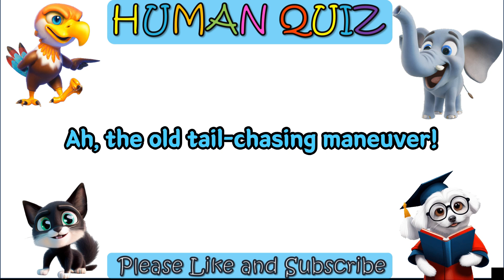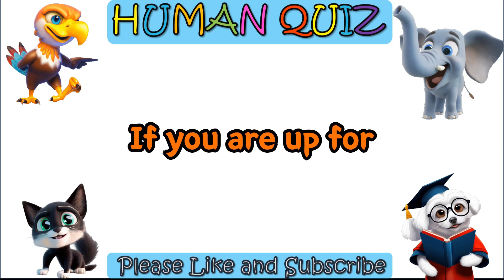Why do humans push doors labeled pull and pull doors labeled push